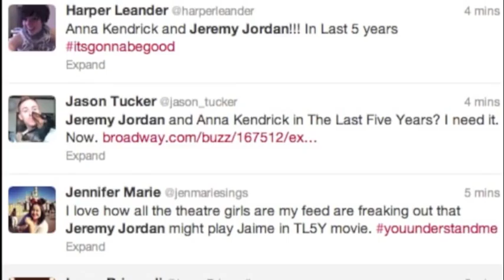'The Great Wendi Way', Episode #5: New Shows Headed to Broadway and 'The Last 5 Years' Casting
In this episode of "The Great Wendi Way," StageDoorDish.com's Wendi Reichstein brings us the latest news from Broadway, including the "Hands on a Hardbody" premiere, Jane Lynch coming to "Annie," and Jeremy Jordan and Anna Kendrick's exciting announcement about "The Last 5 Years."